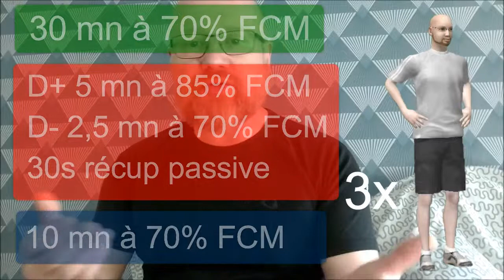21 - Entrainement trail 20 40 km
Entrainement 21 : courir un trail de 20 à 40 km.